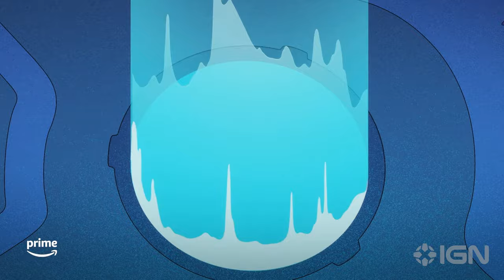The Second Best Hospital in the Galaxy Clip (ft. Maya Rudolph, Natasha Lyonne, Cirocco Dunlap)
Producer/stars Maya Rudolph, Natasha Lyonne and Cirocco Dunlap share an exclusive clip of their new Prime Video animated sci-fi series The Second Best Hospital in the Galaxy. In the clip a science fiction adventurer has a violent reunion with a dangerous robot.